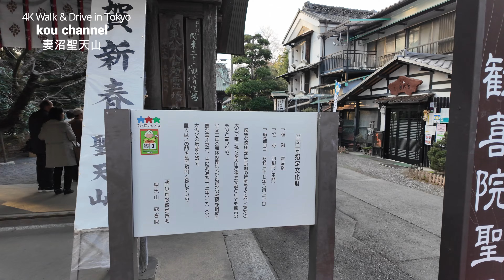【街ブラ4K】【初詣～妻沼聖天山～埼玉県熊谷市】【国宝 縁結びの歓喜院(かんぎいん)～妻沼の聖天様】【御本殿はきらびやかな彫刻で700円】【日本で一番暑い街「あついぞ！熊谷」】【利根川渡るとすぐ群馬】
2024.1.3(wed.)
妻沼の聖天様で初詣です。
ここらへんでは有名なお寺なので3日の午後3時過ぎでしたが長蛇の列。
このあと並んでお参りしました。
屋台もでていましたが、いつも行く大國魂神社や高幡不動尊などに比べて寂しい感じでした。

熊谷市は埼玉県北部最大の街であり熊谷駅は多くの鉄道が乗り入れるターミナル駅です。
JR高崎線、上越新幹線、北陸新幹線、秩父鉄道、上野東京ライン、湘南新宿ラインが乗り入れます。

そんな熊谷市を駅から群馬に向かって北上すると妻沼聖天山(通称→妻沼の聖天様)があります。
国宝らしいです。

今回は暑い暑い日のお寺をひとまわり。
冒頭の写真で撮ったきらびやかな装飾の彫刻が施された御本殿は別料金の700円がかかるらしいので外から撮っただけです。
興味のある人は見る価値があるらしいので是非。

(妻沼町（めぬままち）は、埼玉県北部大里郡にあった町。
2005年10月1日、熊谷市および大里郡大里町と合併し、新しい熊谷市の一部となったため消滅した。町名は中世の女沼が近世になって目沼となり、さらに妻沼となった。

歓喜院（かんぎいん）は、埼玉県熊谷市妻沼（めぬま）にある高野山真言宗の仏教寺院である。日本三大聖天の一つとされる。一般的には山号に地名を冠した「妻沼聖天山（めぬましょうでんざん）」と呼称され、公式でも主にその名で案内される。 また、「埼玉日光」（国宝に指定される前は「埼玉の小日光」とも称されている。参拝客や地元住民からは「（妻沼の）聖天様」などと呼ばれている。

歴史
寺伝では治承3年（1179年）に、長井庄（熊谷市妻沼）を本拠とした武将齋藤別当実盛が、守り本尊の大聖歓喜天（聖天）を祀る聖天宮を建立し、長井庄の総鎮守としたのが始まりとされている。その後、建久8年（1197年）、良応僧都（斎藤別当実盛の次男である実長）が聖天宮の別当寺院（本坊）として歓喜院長楽寺を建立し、十一面観音を本尊としたという。

鎌倉幕府初代将軍の源頼朝が参拝したほかにも、中世には忍（おし）城主の庇護を受け、近世初頭には徳川家康によって再興されたが、寛文10年（1670年）の妻沼の大火で焼失した。現存する聖天堂（本殿）は、享保から宝暦年間（18世紀半ば）にかけて再建されたものである。

平成15年（2003年）から平成23年（2011年）まで本殿の修復工事が行われ、平成22年（2010年）1月18日に本体工事の竣功式を、平成23年（2011年）6月1日に竣功奉告法会を執行し、同日から一般公開が始まっている。平成24年（2012年）7月9日に聖天堂（本殿）は国宝に指定された（埼玉県内における国宝建築物としては初めての指定）。

4K【熊谷駅 北口】【日本で一番暑い街「あついぞ！熊谷」】【ラグビータウン熊谷】【熊谷次郎直実】【秩父鉄道】【埼玉県北部最大のターミナル駅】【北口は飲み屋とキャバクラ多数】埼玉県熊谷市

4K Drive【最高のGoProブルー 青空が美しい東京ドライブ】【新宿→銀座を通ってディズニーリゾートまで】